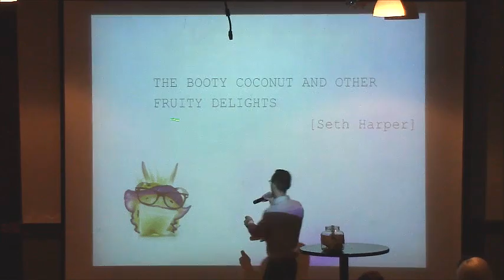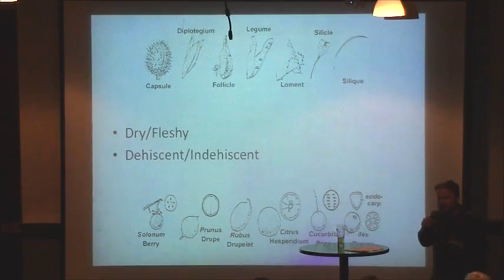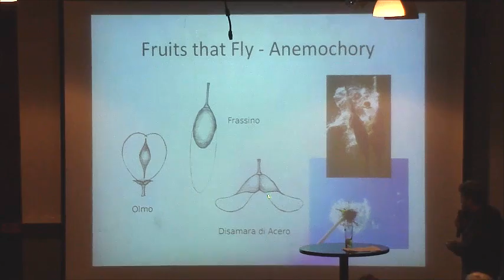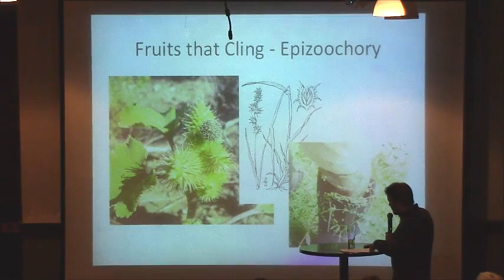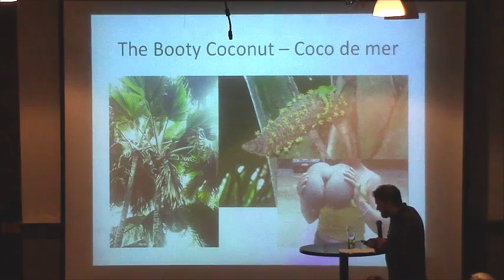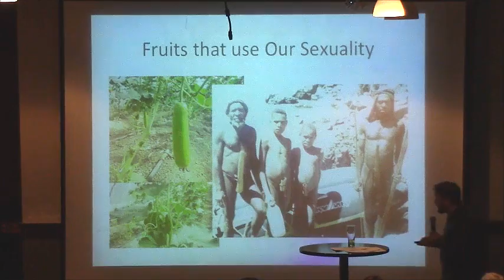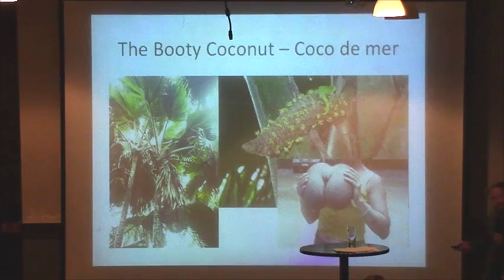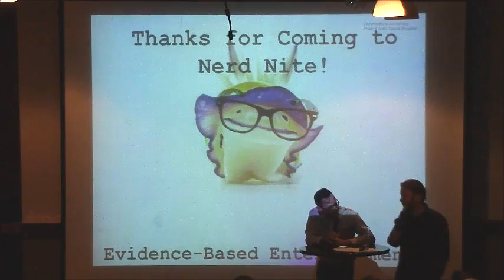Nerd Nite Chicago - The Booty Coconut and Other Fruity Delights, by Seth Harper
July 1st at the Bottom Lounge
THE BOOTY COCONUT AND OTHER FRUITY DELIGHTS

The botanical world is a realm of beauty, wonder, mystery, and giant coconuts that look like butts. Come learn a thing or two about the weird and sometimes amusing ways plants use fruits to distribute their progeny.

Seth Harper is a Horticulturist at the Peggy Notebaert Nature Museum, with fifteen years in the plant biz. Though his career has taken him from rainforests to prairies, he has spent an inexplicable amount of brainpower on virtually useless plant-based trivia.

The Ubiquitous Host of Nerd Nite Chicago: Jason St. John